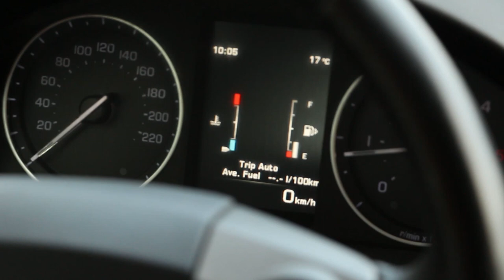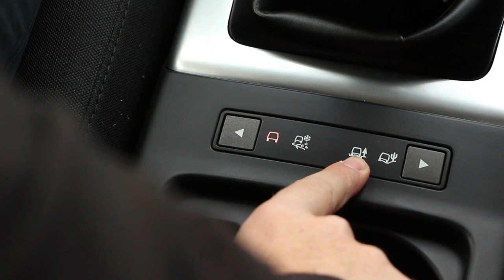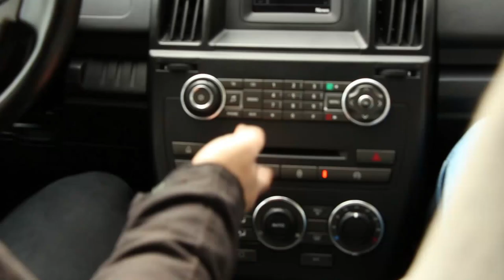Land Rover Freelander scos la drum de Auto Geist (video review)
Intra pe autogeist.ro si porneste la drum cu cele mai de calitate auto rulate!

Am mers in frumosul parc auto de unde am ales sa testam pentru voi un puternic, dar elegant Land Rover Freelander si trebuie sa vezi ce am aflat.
Am inceput cu examinarea exteriorului acestei masini auto rulate cu an de fabricatie 2014 si am constatat ca Land Rover Freelander a avut parte de un mic face-lift fata de predecesorul sau, dar a ramas aceeasi masina masiva, robusta, cu o o linie zvelta.

Exterior- Pe Land Rover Freelander vei gasi spalatoare pentru faruri, dar si o garda la sol desteapta. La randul lor, blocurile optice de pe partea din spate au trecut printr-un mic face-lift. Cat despre portbagaj, nu este cel mai mare, dar e cu siguranta mai generos decat cel al Tiguan-ului, suficient cat sa impachetezi in cateva trollere si saci toate lucrurile dintr-o camera. Masina din gama auto rulate vine cu o roata de rezerva noua, de dimensiuni normale,

In Interior- Am intrat in masina si am vazut ca ne aflam intr-o masina primitoare, spatioasa si confortabila: bancheta rabatabila moale si spatiu mare deasupra capului, iata o ecuatie castigatoare. Interesant de precizat este ca pragul usii este cu totul acoperit la inchidere, astfel ca se mentine curat, impreuna cu pantalonii tai. Pe locul de pasager din fata gasesti o cotiera clasica, insa senzatia de confort vine mai ales de la bordul situat la inaltime joasa si geamurile mari, care asigura o vizibilitate sporita in toate directiille.
In mers-  Iesiti din faimosul parc auto si la partea  care ne intereseaza cel mai mult. Am condus pe un drum accidentat in apropierea parcului auto si iata:  suspensia absoarbe bine socurile, iar masina ramane silentioasa si confortabila in toate circumstantel. Asa cum se poate auzi si in clip, prima impresie si cea mai pregnanta: “se simte cand trage”. Da, Land Rover Freelander e o fortoasa de incredere, care se descurca si in off-road la fel de bine ca in oras, si nu e de mirare, fiindca asta si este in fond: o fericita combinatie intre off-road si o masina de strada.
Interesant de remarcat este smodul “Terrain response”: ai patru functii intre care poti alege, incepand cu cea normala, si continuand cu modul de zapada si iarba, zone accidentate si nisip. Nu te mira, fiindca nu au numit masina asta “freelander” fara motive intemeiate. Ai asistenta la urcare si coborare, transmisie 4X4 permanenta, asa ca vei avea mereu situatia sub control. Volanul de piele este multifunctional, si vei gasi comenzi atat pentru pilot automat, cat si pentru telefon.
Una peste alta, a fost o iesire frumoasa, cu o masina de incredere. Din oferta de masini auto rulate de la Auto Geist, Land Rover Freelander iese cu siguranta in evidenta.